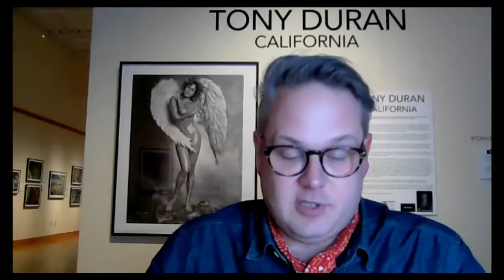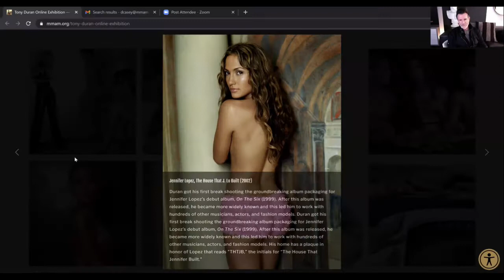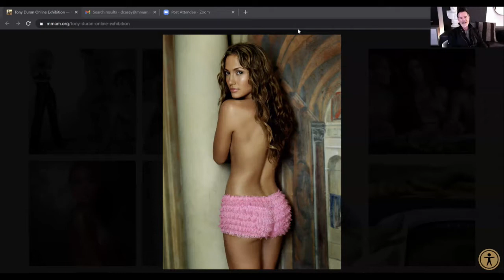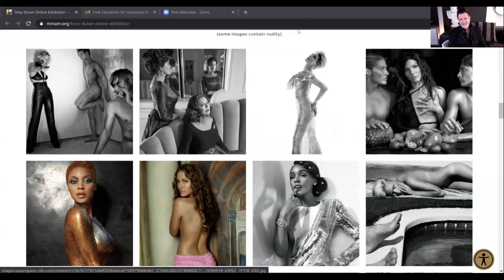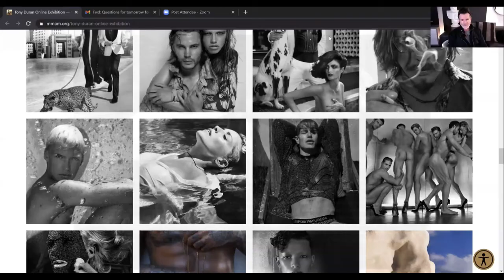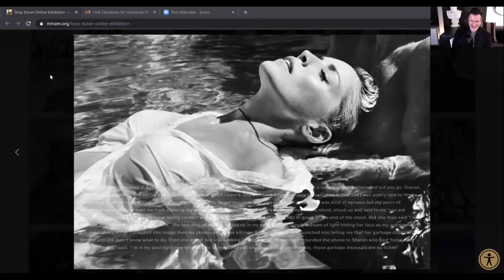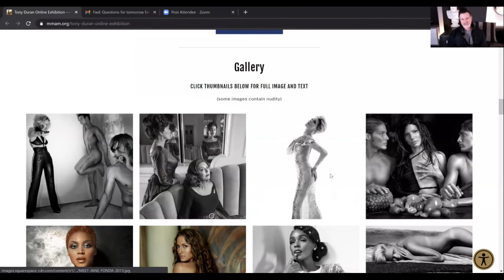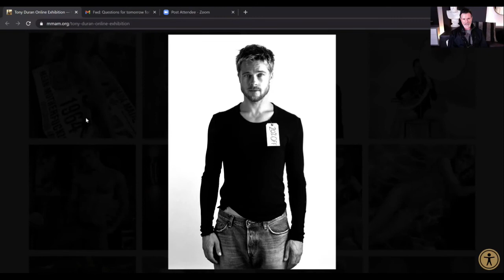Tony Duran Q&A with the Minnesota Marine Art Museum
Photographer Tony Duran joins Assistant Curator of Education & Exhibitions Dave Casey for a live Q&A to discuss "Tony Duran: California," on exhibition at the Minnesota Marine Art Museum January 8 - April 25, 2021. This conversation was recorded over Zoom on February 10, 2021.

Tony Duran is an award-winning commercial, fashion, celebrity portrait, and architectural photographer. This Winona, Minnesota-born artist spent many years working freelance all over the world and has lived in Los Angeles, California for the last two decades. His break into fame occurred when he photographed musician Jennifer Lopez, which subsequently led him to photograph nearly every leading celebrity in the music, fashion, film, and television industries. His works have appeared on hundreds of magazine covers worldwide. On display are portraits of Jennifer Lopez, Beyoncé, Tom Cruise, Sandra Bullock, Sharon Stone, Jane Fonda and dozens more on the beaches, and in the pools and baths of California.

This exhibition contains nudity.